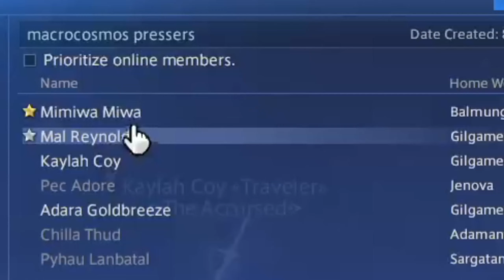How to be successful in FFXIV Frontlines PVP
Quick and dirty guide to getting into Frontlines in FFXIV.

RIP Manuel